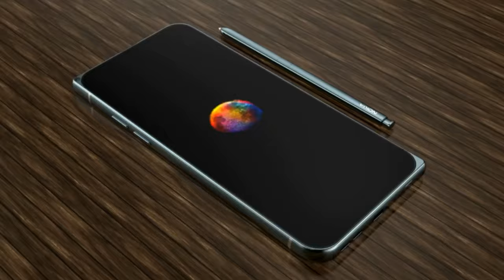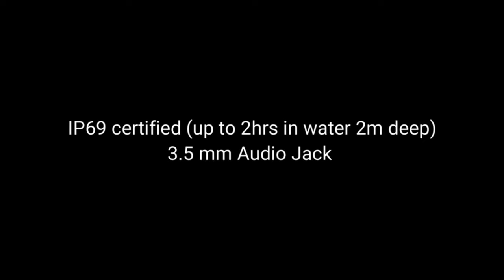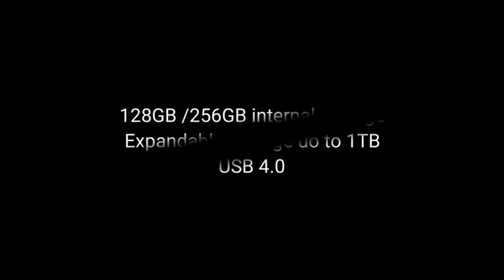Nokia 7610 5G Launch Date,Price First Look Specs Re design official video full introduction 2020